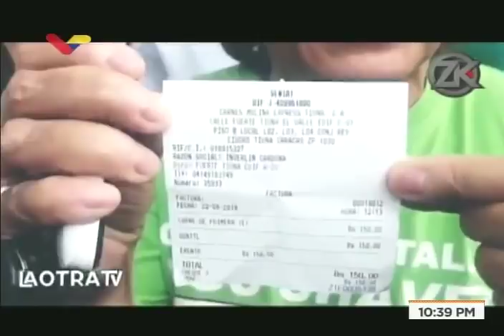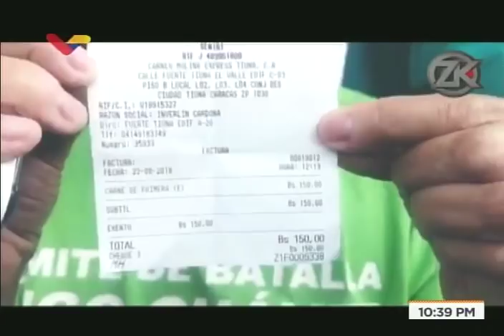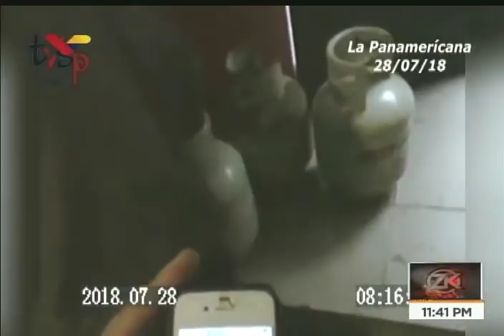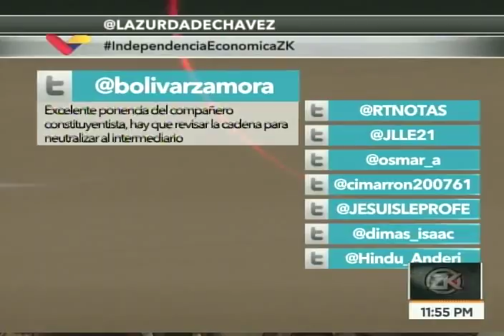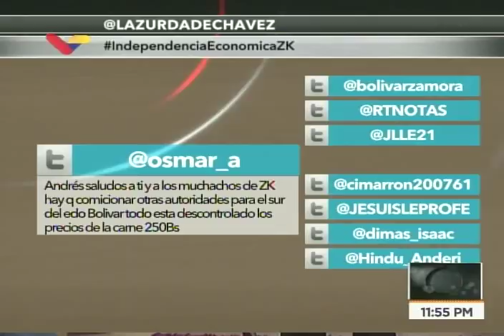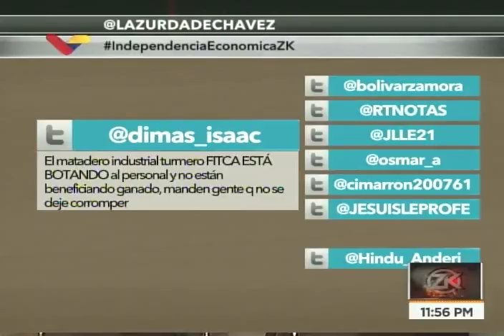Andrés Eloy Méndez en Zurda Konducta sobre el plan de recuperación de Maduro